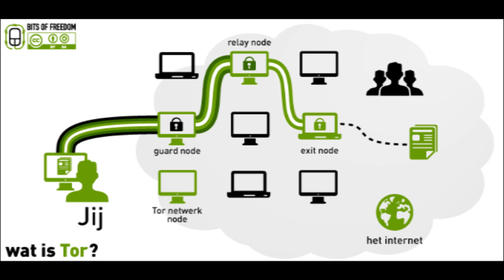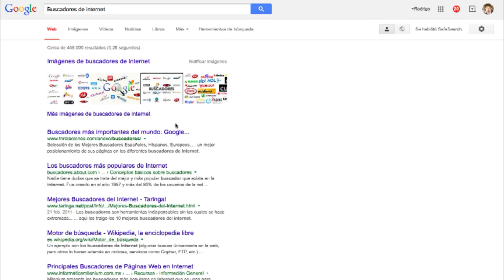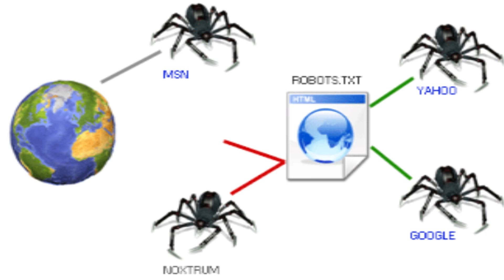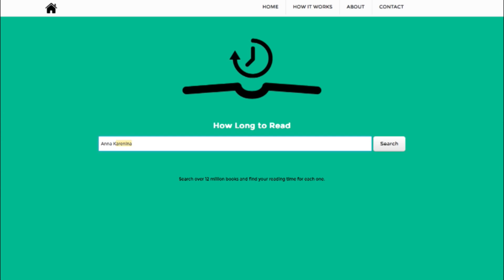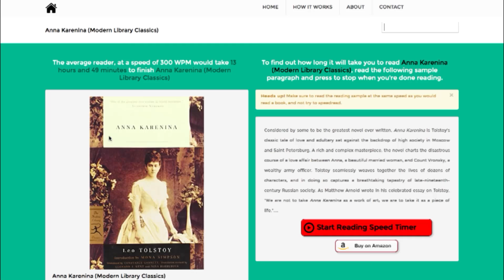¿Existe una web profunda?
Se le conoce informalmente como Internet profunda o Internet invisible (en inglés: Deepweb, Invisible Web, Deep Web, Dark Web o Hidden Web) a una porción presumiblemente muy grande de la Internet que es difícil de rastrear o ha sido hecha casi imposible de rastrear y deliberadamente, como lo es el caso del Proyecto Tor, caso en el cuál ha sido hecha de ésta manera vía usando métodos poco convencionales, cómo con la proxyficación con muchos proxys, el no utilizar direcciones de Internet, sino códigos y el utilizar el pseudodominio de nivel superior .onion, la cuál fue creada por la Armada de los Estados Unidos como una prueba y ahora es aprovechada por delincuentes cibernéticos.